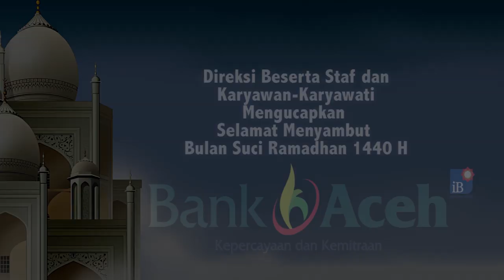Kapal Nelayan Karam di Kuala Baru Aceh Singkil, Seorang ABK Hilang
SERAMBITV.COM, SINGKIL - Warga Kuala Baru, Aceh Singkil, mendorong boat nelayan yang terseret ombak ke tepi pantai, Minggu (5/5/2019).Boat tersebut terjebak badai hingga karam saat berusaha menepi di Muara Kuala Baru, Kecamatan Kuala Baru, Aceh Singkil. Seorang awak boat hilang sementara tujuh awak lainnya berhasil selamat setelah berenang ke pantai.Sementara itu pencarian korban dilakukan dengan menyisir lokasi hilang namun hingga malam tadi belum membuahkan hasil.Selama ini, Muara Kuala Baru kerap memakan korban, selain kondisi yang dangkal dan berpindah-pindah hingga menyulitkan nelayan memprediksi alur yang dalam.